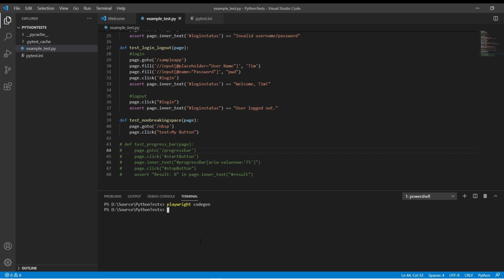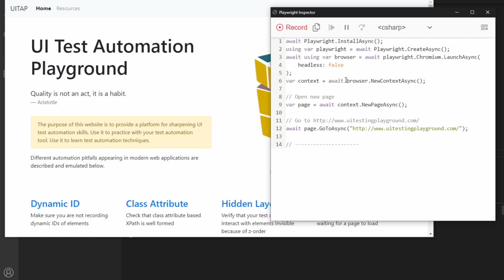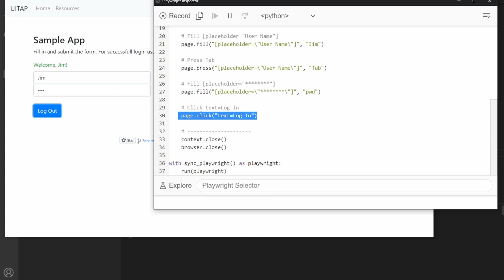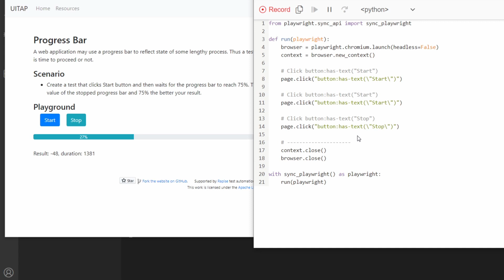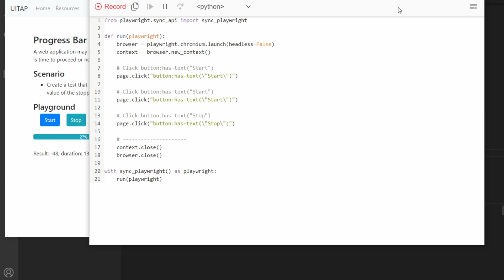Playwright Code Generator - Click and Record Tests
In this video we will be using Playwright Codegen from the Playwright command line interface. Running Codegen you can start up at a blank page or pass your page's url to start the tool at your website. Codegen will make it very quick to create a general script and you can choose a couple different versions of the Playwright syntax to choose from.

Also in the tool are some debugging tools so you can see what Playwright sees. You can navigate to a page and look for selectors or see why selectors in your test aren't finding what you are looking for. In general the Codegen is really nice for learning the syntax and you can easily copy and paste the commands that are valuable. Generally you can clean up the test generated by deleting the extra lines and possibly choosing other selectors that you know will work better.

In general the selectors are decent. It heavily favors text which may or may not be appropriate for your tests. for a crash course on writing your own tests. The only feature I would like to see added would be a way to add assertions in the tool even at a basic level. But I understand why that is difficult since they wouldn't know which testing framework you are using.